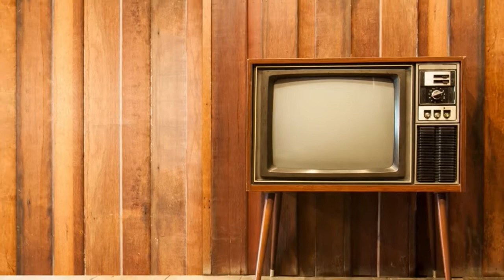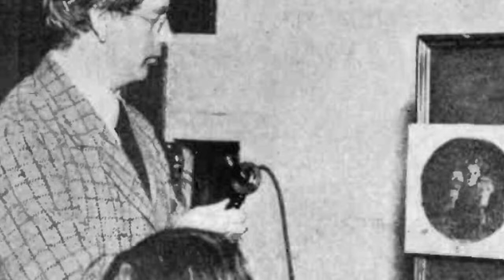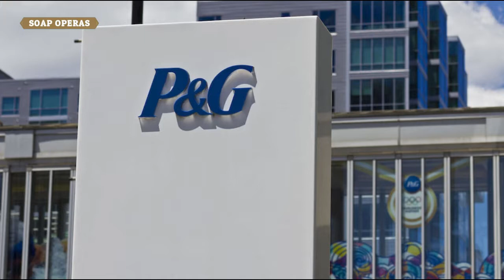HOW IT ALL BEGAN